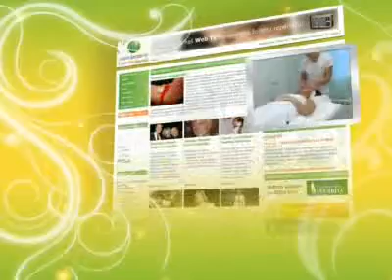Svijet ljepote - Kozmetika Afrodita - Noviteti Kozmetike Afrodita